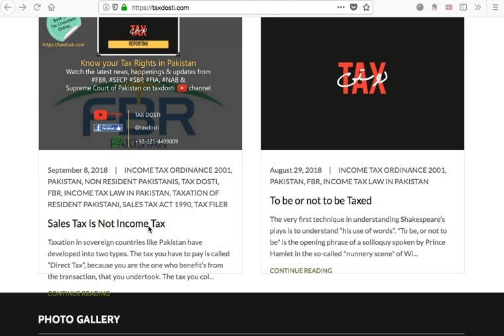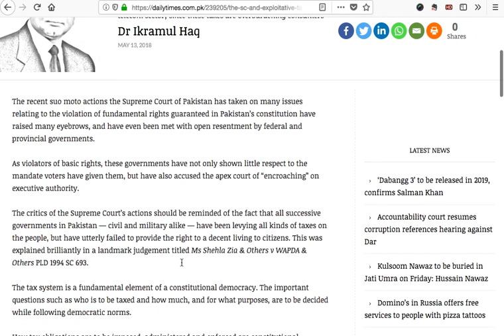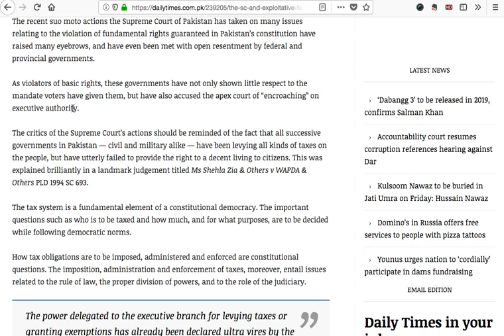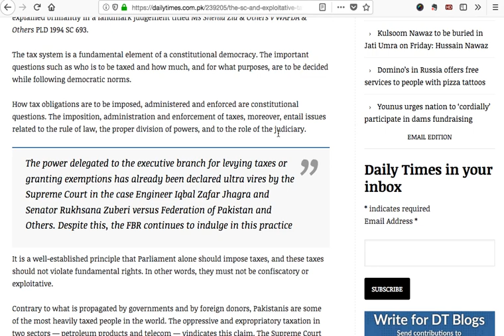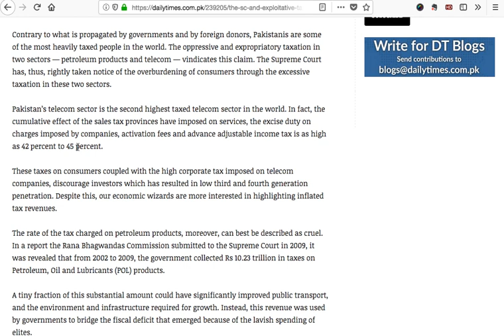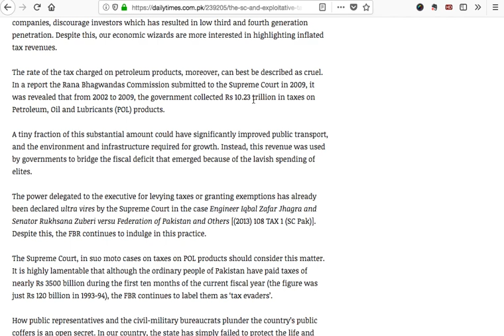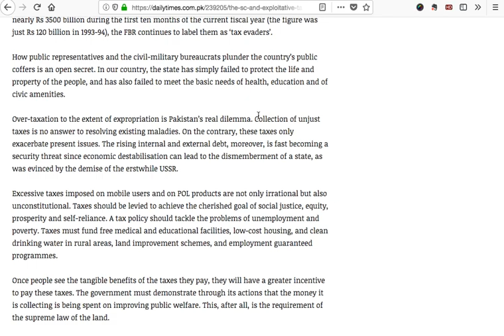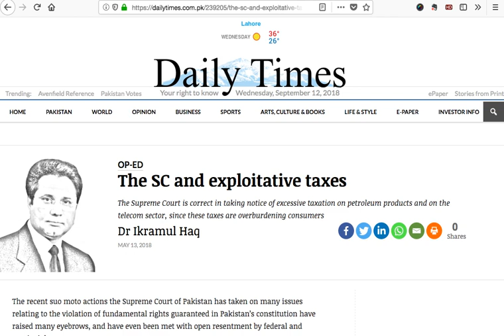12 09 2018 The SC and exploitative taxes Op Ed by Dr Ikram Ul Haq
Pakistan’s telecom sector is the second highest taxed telecom sector in the world. In fact, the cumulative effect of the sales tax provinces have imposed on services, the excise duty on charges imposed by companies, activation fees and advance adjustable income tax is as high as 42 percent to 45 percent.

These taxes on consumers coupled with the high corporate tax imposed on telecom companies, discourage investors which has resulted in low third and fourth generation penetration. Despite this, our economic wizards are more interested in highlighting inflated tax revenues.

The rate of the tax charged on petroleum products, moreover, can best be described as cruel. In a report the Rana Bhagwandas Commission submitted to the Supreme Court in 2009, it was revealed that from 2002 to 2009, the government collected Rs 10.23 trillion in taxes on Petroleum, Oil and Lubricants (POL) products.

A tiny fraction of this substantial amount could have significantly improved public transport, and the environment and infrastructure required for growth. Instead, this revenue was used by governments to bridge the fiscal deficit that emerged because of the lavish spending of elites.

The power delegated to the executive for levying taxes or granting exemptions has already been declared ultra vires by the Supreme Court in the case Engineer Iqbal Zafar Jhagra and Senator Rukhsana Zuberi versu Federation of Pakistan and Others [(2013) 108 TAX 1 (SC Pak)]. Despite this, the FBR continues to indulge in this practice.

The Supreme Court, in suo moto cases on taxes on POL products should consider this matter. It is highly lamentable that although the ordinary people of Pakistan have paid taxes of nearly Rs 3500 billion during the first ten months of the current fiscal year (the figure was just Rs 120 billion in 1993-94), the FBR continues to label them as ‘tax evaders’.

An informative talk, video by Mr. Anthony Williams, CEO of TaxDosti, Pakistan.
TaxDosti offers legal services related to  smart etax filing, smart tax planning, creating awareness of vital concepts, related to personal "Financial Literacy", personal "Financial Fragility".

 Mr. Williams brings with him over 10 years of experience in various business sections, with key expertise regarding income tax, wealth tax, sales tax, federal tax, taxation history, litigation, AI,  Startup Incubator, author of news publications and articles.